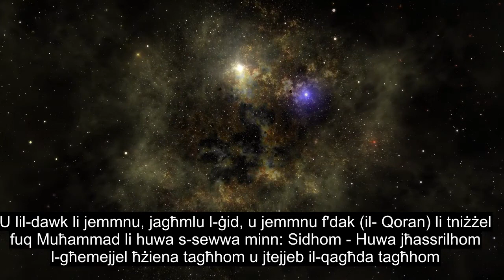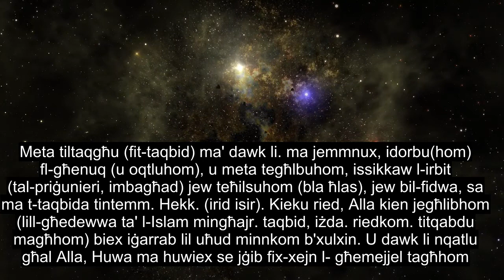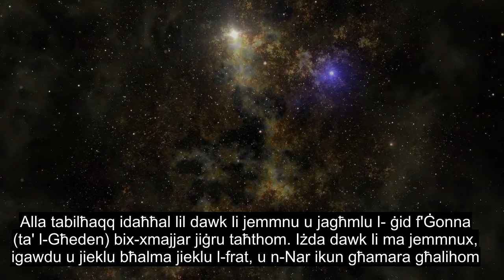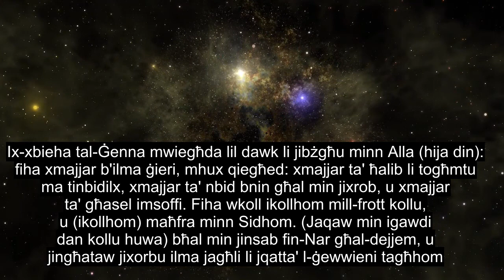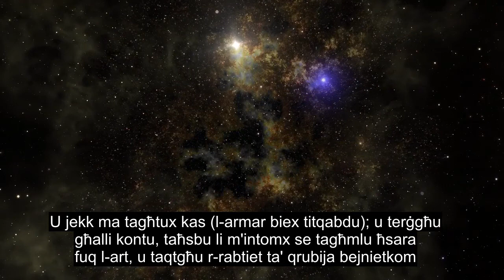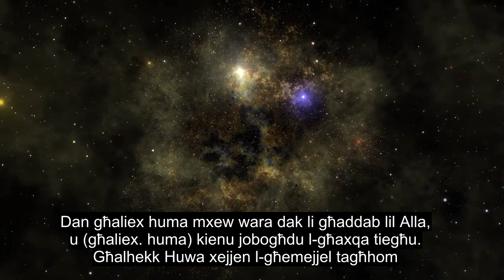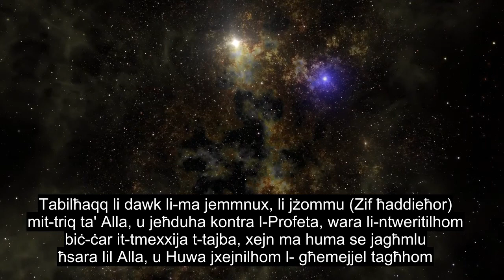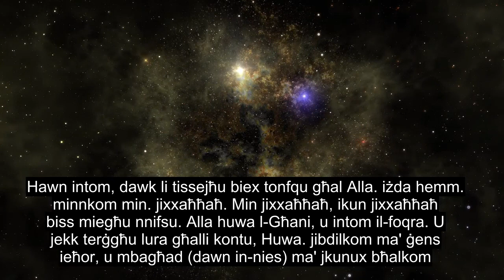Kapitlu 47 Muhammad, Rekitazzjoni Sabiħa Tal-quran, 90+ Sottotitoli Tal-lingwa